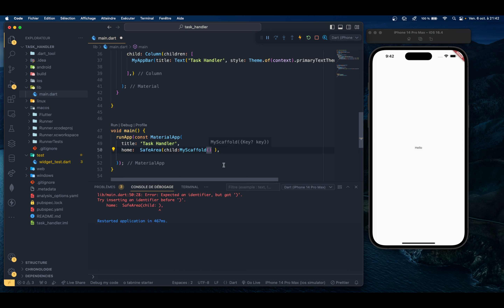Flutter : Partie 3